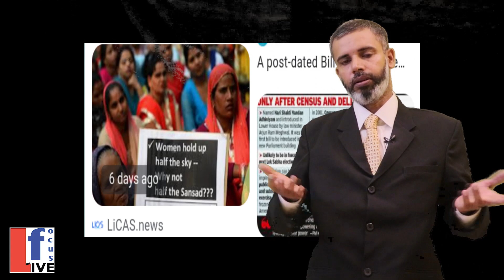വനിത ബിൽ 2023|womens law |BHARATHIYA NYAYA SANHITHA 2023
പുരുഷനോടൊപ്പം സ്ത്രീക്കും തുല്യ അവകാശം ഭരണാഘടന വിഭാവനം ചെയ്യുമ്പോൾ ഇന്നും അത് നടപ്പാകാതെ പോകുന്നു വനിതകൾക്ക് മുപ്പത്തിമൂന്ന് ശതമാനം സംവരണം നടപ്പാക്കിക്കൊണ്ട് കേന്ദ്ര ഗവണ്മെന്റ് പാർലിമെന്റിൽ പാസാക്കിയ വനിതാസംവരണബിൽ ഒരു വിശകലനം